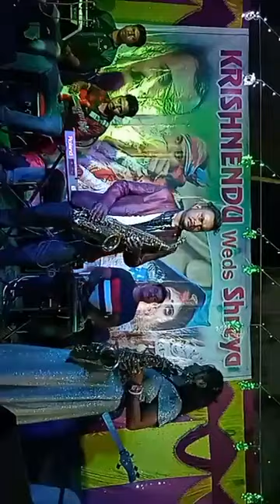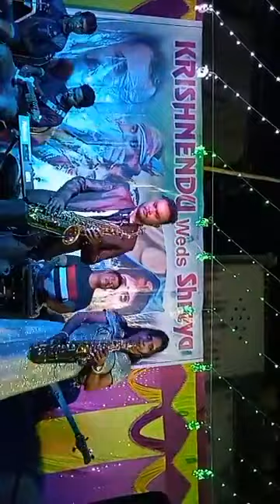Chiro dini Tumi je Amar Saxophone Cover by Manoj Priya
Chiro finish Tumi he Amar Saxophone by Manoj Priya